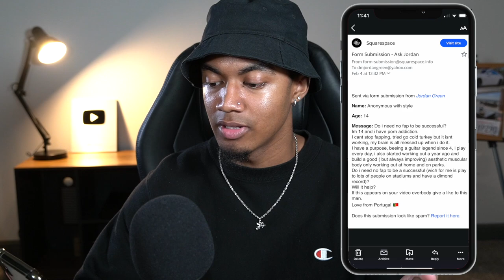I Can't Stop Relapsing on NoFap... (It's Getting Worse)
In this video, I help a subscriber who is struggling to overcome his PMO addiction (0:00). I also help another subscriber who is addicted to PMO (5:54), and I explain why NoFap is not necessary to be successful (10:25).

Still struggling with NoFap? Get your FREE NoFap Relapse Recovery Guide to leave your lust in the dust in just 15 minutes